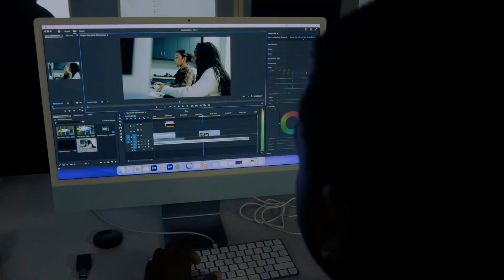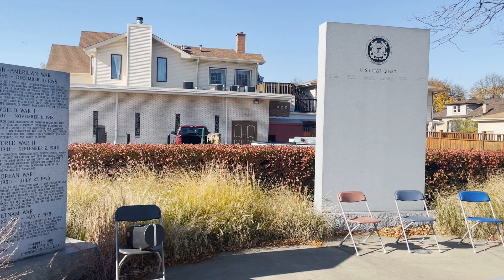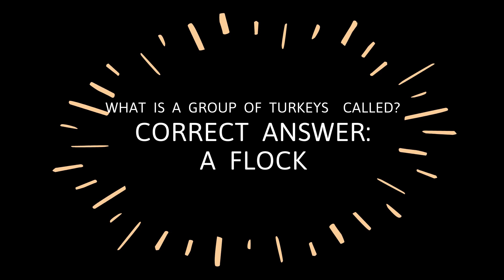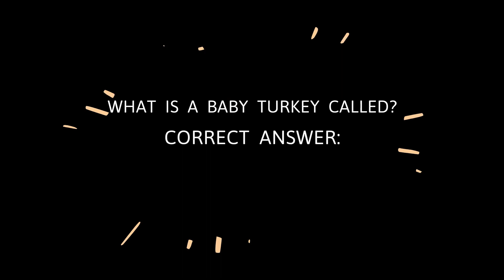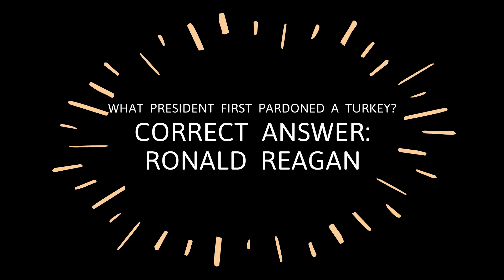Eagle Update: November 20-21, 2023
The student-run news broadcast for East Leyden High School, produced in English 4 Journalism.